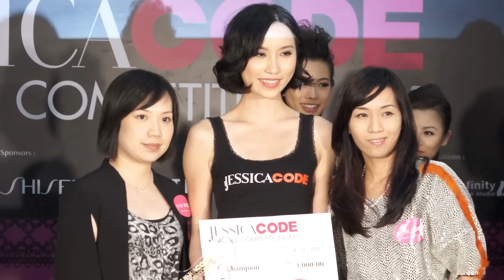JESSICACODE Model Competition 2011 - Final 冠亞季三甲得主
日期：2011年11月9日﹝星期三﹞
時間：下午6時30分至8時正（總決賽）
地點：尖沙嘴海港城海運大廈展覽大堂

冠軍 : 8 Myra Tang
亞軍 : 6 Debbie Lo
季軍 : 4 Venus Hung